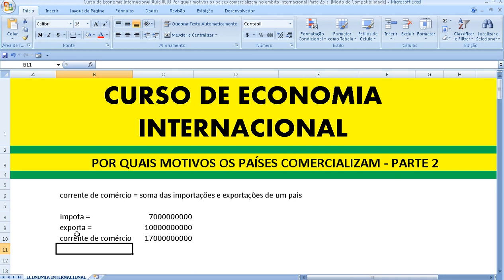Curso de Economia Internacional Aula 0003 Por quais motivos países comercializam intern. Parte 2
INFLAÇÃO Conceito de inflação Distorções provocadas por altas taxas de inflação Efeito sobre a distribuição de renda Efeito sobre o balanço de pagamentos Efeito sobre as expectativas Efeito sobre o mercado de capitais Causas da inflação Inflação de demanda Inflação de custos Outras causas: inflação inercial, inflação de expectativas e a corrente estruturalista Política monetária e inflação: o conceito de núcleo de inflação O imposto inflacionário Inflação e desemprego: a curva de Phillips O debate no Brasil Questões de revisão Questões de múltipla escolha O SETOR EXTERNO Introdução Fundamentos do comércio internacional: a teoria das vantagens comparativas Taxa de câmbio Conceito Regimes cambiais: taxas de câmbio fixas e taxas de câmbio flutuantes flexíveis Efeito das variações na taxa de câmbio sobre exportações e importações Efeito das variações na taxa de câmbio sobre a taxa de inflação Variação nominal e variação real do câmbio Efeito das variações na taxa de câmbio sobre a dívida externa do país Efeito de variações na taxa de juros sobre a taxa de câmbio Variáveis que afetam as exportações e as importações agregadas Políticas externas Balanço de pagamentos Conceito Subdivisões Exercícios sobre balanço de pagamentos O balanço de pagamentos no Brasil Organismos financeiros internacionais A internacionalização da economia: Globalização Produtiva e Financeira Questões de revisão Questões de múltipla escolha Apêndice: PIB corrente x PIB em dólares PPP Apêndice matemático POLÍTICA FISCAL E DÉFICIT PÚBLICO Introdução O crescimento da participação do setor público na atividade econômica As funções econômicas do setor público Função alocativa Função distributiva Função estabilizadora Estrutura tributária Princípios de tributação Efeitos da política tributária sobre a atividade econômica Conceitos de déficit público e formas de financiamento Conceitos de déficit público Financiamento do déficit Uma nota sobre déficit público e inflação Sustentabilidade da dívida pública. Equivalência ricardiana Questões de revisão Questões de múltipla escolha Função distributiva Função estabilizadora Estrutura tributária Princípios de tributação Efeitos da política tributária sobre a atividade econômica Conceitos de déficit público e formas de financiamento Conceitos de déficit público Financiamento do déficit Uma nota sobre déficit público e inflação Sustentabilidade da dívida pública. Equivalência ricardiana Questões de revisão Questões de múltipla escolha Função distributiva Função estabilizadora Estrutura tributária Princípios de tributação Efeitos da política tributária sobre a atividade econômica Conceitos de déficit público e formas de financiamento Conceitos de déficit público Financiamento do déficit Uma nota sobre déficit público e inflação Sustentabilidade da dívida pública. Equivalência ricardiana Questões de revisão Questões de múltipla escolha Função distributiva Função estabilizadora Estrutura tributária Princípios de tributação Efeitos da política tributária sobre a atividade econômica Conceitos de déficit público e formas de financiamento Conceitos de déficit público Financiamento do déficit Uma nota sobre déficit público e inflação Sustentabilidade da dívida pública. Equivalência ricardiana Questões de revisão Questões de múltipla escolha NOÇÕES DE CRESCIMENTO E DESENVOLVIMENTO ECONÔMICO Crescimento e desenvolvimento Fontes de crescimento Financiamento do desenvolvimento econômico Estágios de desenvolvimento Modelo de crescimento econômico de Harrod-Domar Modelo de Solow Estratégias de desenvolvimento Questões de revisão Questões de múltipla escolha Apêndice matemático: A Dedução da fórmula básica do modelo Harrod-Domar Dedução da fórmula do equilíbrio de estado estacionário (steady state) do modelo de Solow TEORIAS DO COMÉRCIO Internacional e política comercial